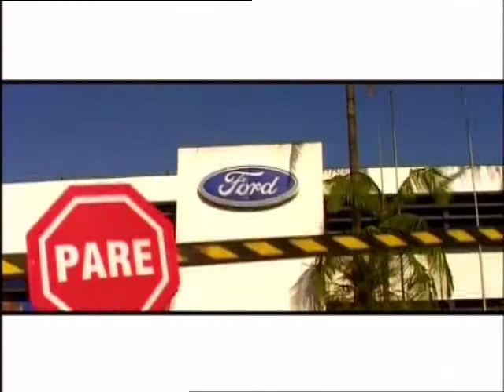life 4:11 | Geraldo's Brazil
This Life programme examines the effects of globalisation through the story of Geraldo Da Souza, a worker at Ford in Sao Paolo, Brazil. In 1999, he was among 2000 workers laid off from his factory during the "international financial crisis". Life filmed him then, trying to work out the connection between the financial crises in Asia, Russia and Brazil and understand the impact of globalization. In this film we will look at the effects of globalization over the past 5 years through Geraldo's life and eyes. And we examine how institutions like the IMF and the World Bank have been dealing with a government which had in mind not to pay its external debt.